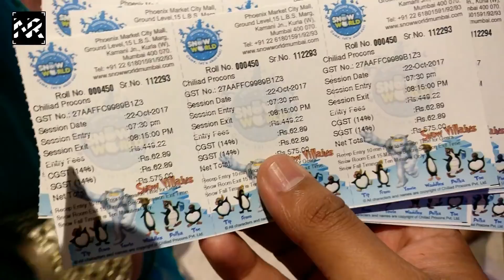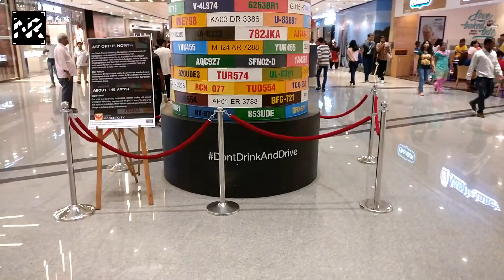Snow World Mumbai | Mumbai's Largest Snow Park | Phoenix City Mall Kurla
Today we are going to explore Snow World located at Phoenix Market City Kurla, Mumbai.

It will Motivate us to visit more places and make videos of it.